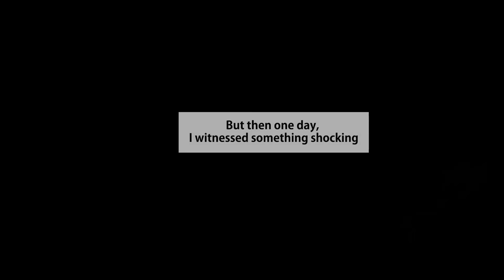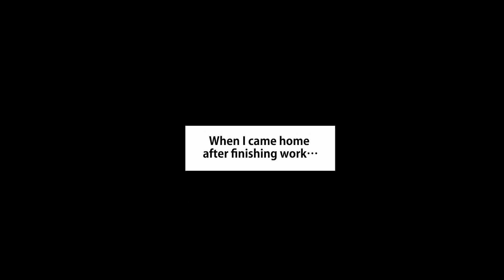When I, the CEO, Told My Beautiful Secretary That Office Romance Is Banned…[Manga Dub][RomCom]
When My Stepsister Who Looks Down On Me Found Out That I Actually Have A Fiancé…[Manga Dub][RomCom]

As a streamer I talked about my type on stream, then my childhood friend changed her look[Manga Dub]

When I Was Hospitalized, My Nurse (My Ex ) Got Jealous When My Female Friend Visited…[Manga Dub]